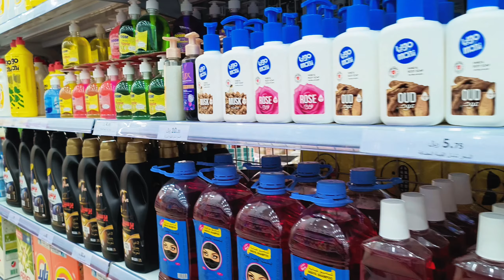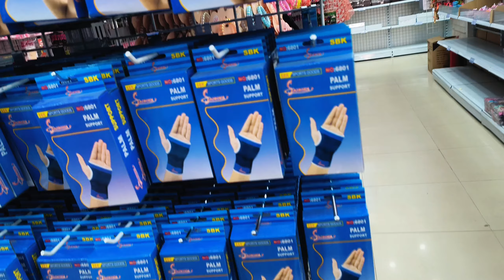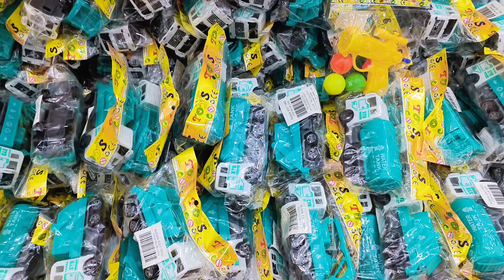[2k] 1 Riyal Shop | Best market for gift items | Habib KSA Vlog | Everything in 1 Riyal😲1 riyal shop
एक कदम चलता हूँ ! दो बार गिरता हूँ जब आप लोग मेरे साथ होते हो, तो किसी से नही डरता हूँ

आप सभी अपना प्यार बनाऐ रखें

Socail Media:-

✅ CONNECT WITH THE FOUNDER (Mr. Habib) -

🔰Our Nice Videos link bellow:-🔰

Mr Habib - Habib KSA Vlog 🔰❤️

| Thanks |